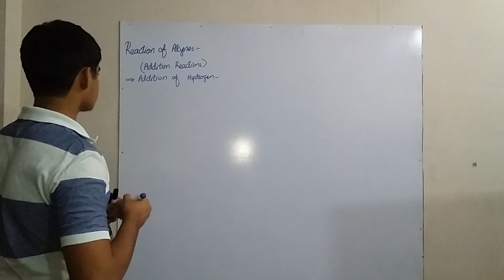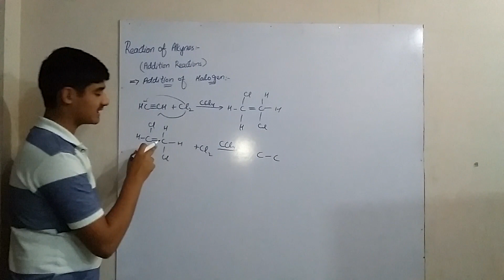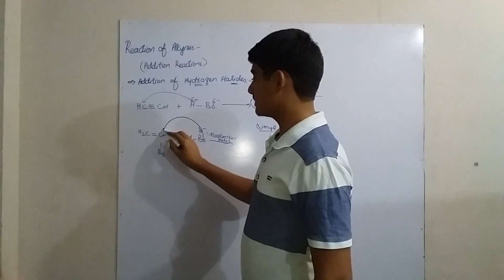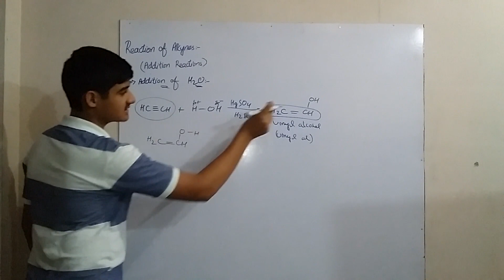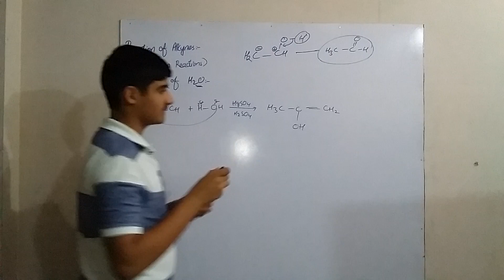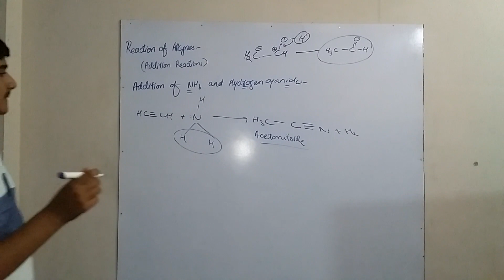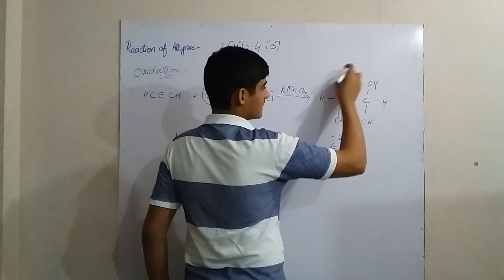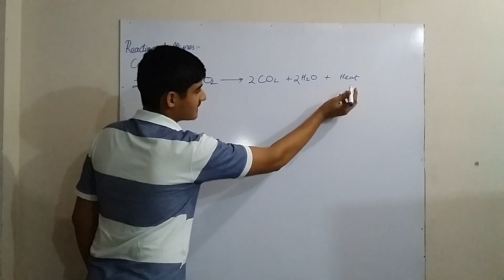Reaction of Alkynes (addition reactions+oxidation)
Chapter 8 fsc part 2 (Reaction of alkynes part 1)